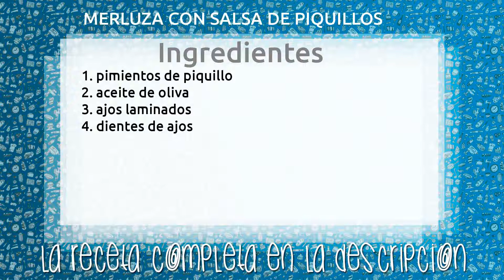MERLUZA CON SALSA DE PIQUILLOS